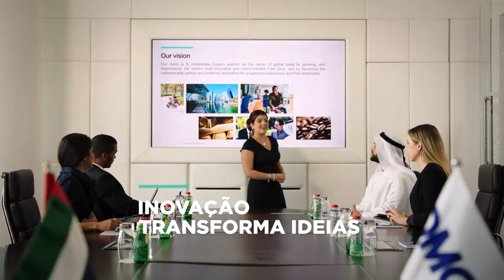DMCC Corporate Video 2021 - Portuguese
Made for Trade, DMCC offers everything your business needs to set up, grow and succeed. 7 times crowned ‘Global Free Zone of the Year’ by the Financial Times fDi magazine, it is home to a vibrant community, innovative infrastructure, world-class services and a stunning choice of properties that are well-connected to air, sea and road links.